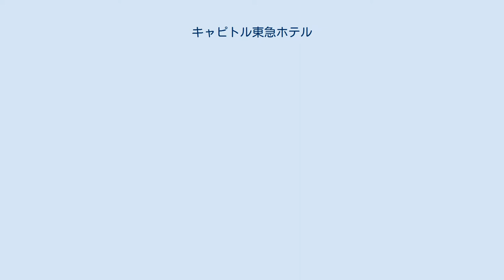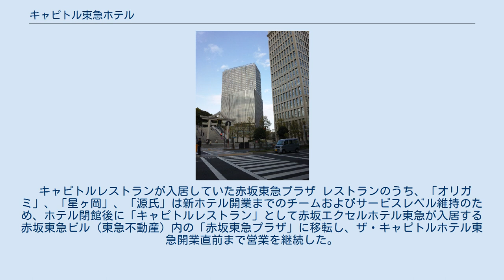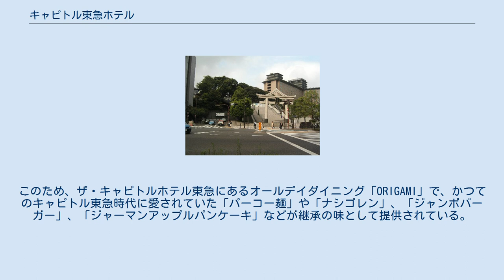キャピトル東急ホテル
キャピトル東急ホテル（キャピトルとうきゅうホテル）は、東京都千代田区永田町二丁目10番3号にあった高級ホテル。
旧称の東京ヒルトンホテル時代にザ・ビートルズが来日公演時に宿泊したことから一躍広く知られる存在となった。
2006年（平成18年）11月30日に建て替えのため営業を休止し、2010年（平成22年）10月22日にザ・キャピトルホテル 東急として再開業した。
 アジア地区に拠点を求めていたヒルトンホテルズ・インターナショナルと、ホテル事業を全国展開するために国際的なホテルのノウハウを求めた東京急行電鉄の思惑が一致し、1958年（昭和33年）7月21日に両者の合弁会社として、東京ヒルトンホテル株式会社が設立され、1963年（昭和38年）6月20日に、日本初の外資系ホテル東京ヒルトンホテルが開業した。
ホテルの規模は、地上10階建、客室数約450室であった。
 ホテルが建てられた小高い丘は、古くは、星がよく見えたことから星が丘と呼ばれており、1883年（明治16年）には、岩倉具視の援助で料亭「星岡茶寮」が開かれた。
この料亭は、関東大震災後に北大路魯山人によって借り受けられ、1925年（大正14年）3月20日に美食倶楽部の会員制料亭となったが、戦災で焼失。
1956年（昭和31年）に東急グループが一帯の土地を購入し、中国料理店「星ヶ岡茶寮」を開業していた。
 東京ヒルトンホテルは、当時の日本においてホテルニュージャパン、ホテルオークラ同様に数少ない国際的なホテルであり、首相官邸や国会議事堂、そして当時は銀座に次ぐ盛り場を擁していた赤坂が隣接していることもあり、外国要人や外国スターの需要が高かった。
 1966年（昭和41年）6-7月の来日時にビートルズがこのホテルの最上階（10階）にあるプレジデンシャル・スイート(PRESIDENTIAL SUITE)1005号室に宿泊したほか、このホテルに宿泊・利用した外国の有名人は、カトリーヌ・スパーク、クリフ・リチャード、ザ・ウォーカー・ブラザース、ティナ・ターナー、ツイッギー、ソフィア・ローレン、ショーン・コネリー（『007は二度死ぬ』の撮影時）、エリック・クラプトン。
1980年代以降はフリオ・イグレシアス、マイケル・ジャクソン、デヴィッド・ボウイ、ビル・クリントン元米国大統領（米国商工会議所主催の朝食会に出席、宿泊はしていない）など、枚挙に暇がない。
 こうして日本国内外問わず同ホテルを愛好する者が多く存在した。
例えばデヴィッド・ボウイは来日した際に当初滞在先であったパークハイアット東京に到着するなり「ここではなく、以前泊まった神社の近くのホテルがいい」と宿泊先の変更を求めたため、急遽キャピトル東急ホテルに宿泊先を変更した。
また、エリック・クラプトンの来日時における常宿でもあった。
 しかし、東急とヒルトンとの間では、このホテルの運営受託契約の条件をめぐる争いが起き、東急側により1967年4月22日に「ホテルジャパン東急（Hotel Japan Tokyu）」へ改称される事態となる。
ヒルトン側が東京地裁へ仮処分を申請し5月12日に改称が差し止められたことで復帰したが、その後も契約内容を巡り両者の関係は悪化していた。
このため、開業後20年と定められていた契約は更新されず、1983年12月31日を以て東京ヒルトンホテルは閉館。
翌1984年（昭和59年）元日から「キャピトル東急ホテル」と改称し東急ホテルチェーンのフラッグシップ・ホテルとして運営されることとなった。
一方のヒルトン側は1984年（昭和59年）9月1日に、西新宿に竣工した新宿国際ビルディングのホテル区画に『東京ヒルトン インターナショナル（現:ヒルトン東京）』として開業した。
運営者の分裂に伴い、従業員は東京ヒルトン インターナショナルへ転籍する者とキャピトル東急に残留する者に分かれた。
 キャピトル東急ホテルはその後も東急ホテルズのフラッグシップとして運営されたが、老朽化と再開発のため、2006年（平成18年）11月30日正午をもって営業を終了。
ホテルの建物は取り壊され、同地には2010年（平成22年）7月31日に地上29階地下4階建の高層複合ビル「東急キャピトルタワー」が竣工した。
同ビルにはキャピトル東急ホテルの後継となる「ザ・キャピトルホテル 東急」が核テナントとして入...